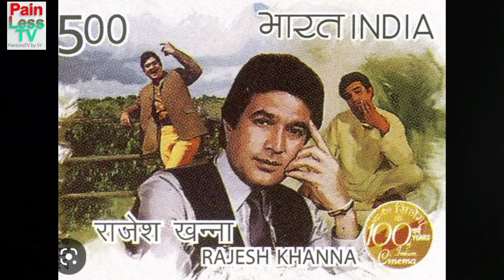Tribute To Rajesh Khanna in Urdu Hindi |Spotlight |Vlog |Shagufta Yasmeen |Painless TV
Hi friends... This is @PainlessTV . Thank you for tuning in. Today’s Video is about Rajesh Khanna career and life l. hope you will like it.

Note: All Images, pictures used in this video belongs to the respected owners.

Channel Disclaimer :Painless TV also do reviews of film, web series, songs and trailers and dramas. Painless tv sometime use Film Clips, TV series Clips, web series clips, animation series clips, photos' to explain about the Film, web series, trailers and songs, but all under section 107 of the copyright Act 1976, allowance is made for FAIR USE for purpose such as criticism, comment, new reporting, teaching, scholarship and research.

painless tv |pain less tv |singhar with Rijaa  | naina ki sharafat | stem decoration | how to make file cover | jute wall hanging |flower making with fomic sheet | girls scout camp 2022 | promo of painless tv | 8 march international womens day | dawoodi bohra qeema cutlets recipe | tissue roll | bridal bun with flowers |how to apply hair extension | mehndi bride | parrot making | bridal photoshoot |bridal make over

🎵 Track Info:
😊 Contact the Artist:
Roa: